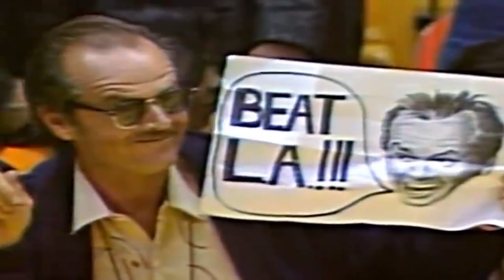Magic Johnson |MIX| -When I B On Tha Mic-